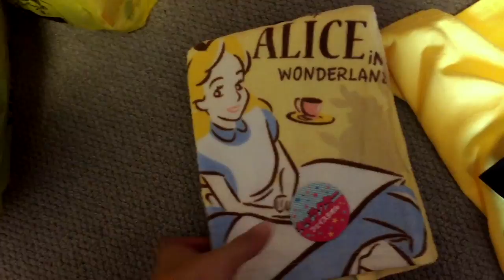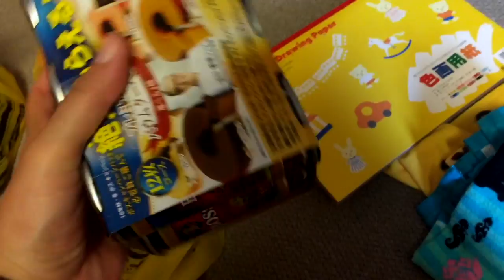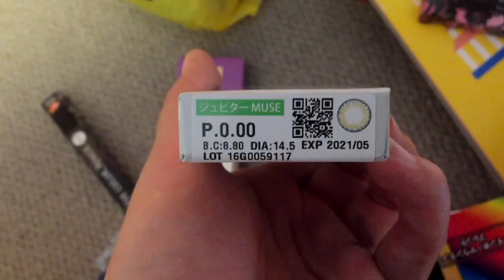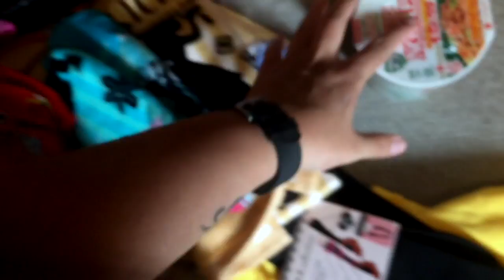Chocolate Pumpkin Fries! It's Halloween time in Japan!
This video is about McDonald's Choco Pumpkin fries and Halloween Prep adventures in Japan! The first half of the video we try the fries and give our opinions, and the second half I take you on some Halloween prep adventures in Japan!